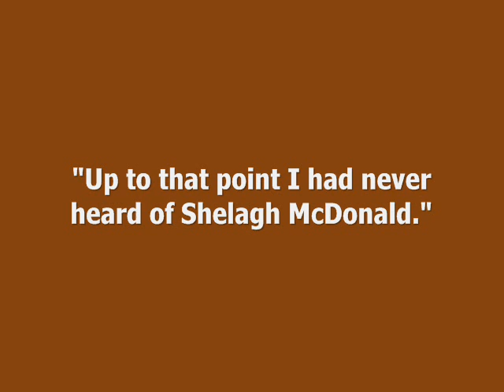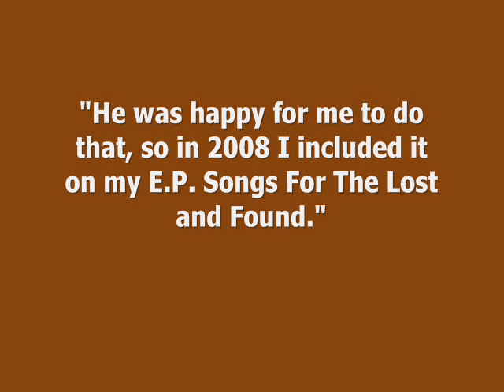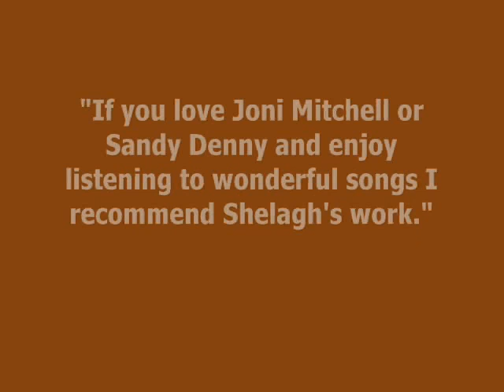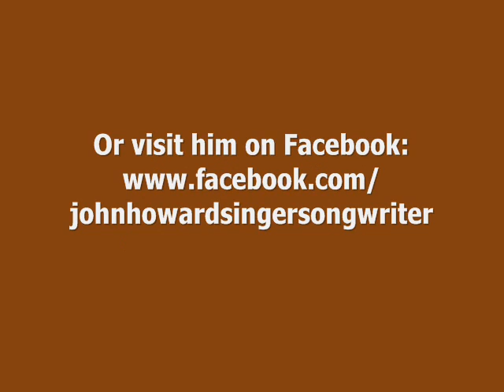John Howard - Canadian Man (Written by Shelagh McDonald) (from 'Songs For The Lost & Found' 2008)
Taken from John Howard's 2008 E.P., 'Songs For The Lost and Found'. Canadian Man was written by Shelagh McDonald.

"I love this song. Rob Cochrane sent it to me and I have since investigated Shelagh's work and have been impressed by her wonderful voice and material. She disappeared in 1971 and I believe hasn't released anything since then. In 2005 she reappeared, having lived a nomadic life with her husband for many years, and said she may record again but nothing as yet has been released to my knowledge. A great talent. I hope we hear more from her in the future." - JH

Songs For The Lost & Found is available across all digital platforms.